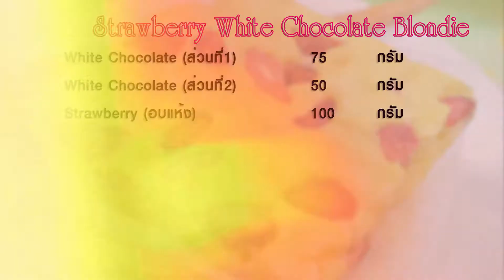บลอนดี้ไวท์ช็อกโกแลตสตรอเบอร์รี่ | 1 Minute Cooking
บลอนดี้ไวท์ช็อกโกแลตสตรอเบอร์รี่ Strawberry White Chocolate Blondie | 1 Minute Cooking

บลอนดี้ไวท์ช็อกโกแลตสตรอเบอร์รี่ Strawberry White Chocolate Blondie บลอนดี้นี่ก็เป็นอีก1เมนูที่เหมาะกับคนที่เพิ่งเริ่มหัดทำขนม เพราะทำง่ายอร่อย และยังเป็นขนมที่คล้ายกับบราวนี่ แต่ต่างกันที่ไม่มีส่วนผสมของผงโกโก้นั่นเองค่ะ

วัตถุดิบบลอนดี้ไวท์ช็อกโกแลตสตรอเบอร์รี่ Strawberry White Chocolate Blondie

1. แป้งสาลีอเนกประสงค์ 190 กรัม
2. ผงฟู 1 ช้อนชา
3.  เบกกิ้งโซดา 1/4 ช้อนชา
4. เนยเค็ม 75 กรัม
5. น้ำตาลทราย 60 กรัม
6. ไข่ไก่  2  ฟอง
7. กลิ่นวานิลลา 1 ช้อนชา
8. White Chocolate (ส่วนที่1) 75 กรัม
9.  White Chocolate (ส่วนที่2) 50 กรัม
10. Strawberryอบแห้ง 100 กรัม

 ถาดอบ

วิธีทำบลอนดี้ไวท์ช็อกโกแลตสตรอเบอร์รี่ Strawberry White Chocolate Blondie

 1 วอร์มเตาอบอุณหภูมิ 180 องศาเซลเซียส ไฟบนและล่าง
2. เตรียมถาดอบและกระดาษรองอบ
3. นำเนยสดและWhite Chocolate(ส่วนที่1) ไปละลายในไมโครเวฟ-พักไว้
4. ตีผสมไข่ไก่ กลิ่นวานิลลาและน้ำตาลทราย ให้เข้ากัน
5. จากนั้นใส่ส่วนผสมที่ละลายไว้ลงไปผสม
6. ร่อนแป้ง ผงฟูและเบกกิ้งโซดาใส่ลงไป คนด้วยตะกร้อมือพอเข้ากัน
7. ใส่สตรอเบอร์รี่อบแห้งลงไป คนผสมเล็กน้อย
8. เทใส่ถาดหรือพิมพ์ที่เตรียมไว้ โรยหน้าด้วยสตรอเบอร์รี่อบแห้งและ White Chocolate (ส่วนที่2)
9. นำเข้าอบ 20-25 นาที ที่อุณหภูมิ 180 องศาเซลเซียส ใช้ไฟบนและล่าง เมื่ออบขนมสุกแล้วนำออกจากเตาอบ พักให้เย็นสนิทก่อนตัดเป็นชิ้น จัดเสิร์ฟ